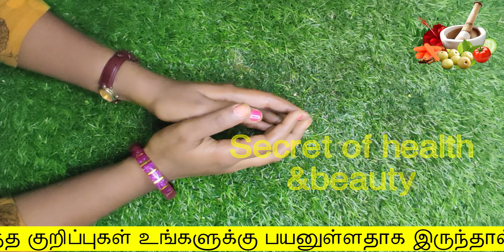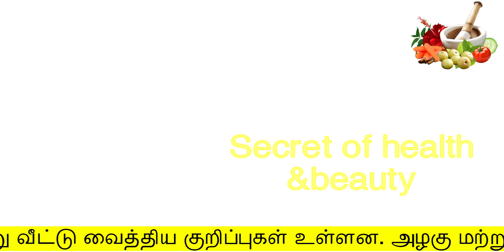இரவு இதை தடவுனா முகம் பளபளன்னு மின்னும் | skin whitening home remedies in tamil |Skin LighteningTips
இரவு இதை தடவுனா முகம் பளபளன்னு மின்னும்
skin whitening home remedies in tamil
skin whitening tips
Skin Lightening Tips in Tamil
secret of health and beauty
Hello Friends,